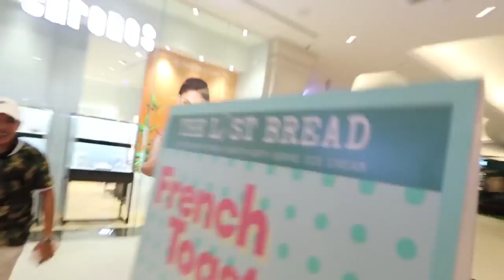ENGLISHAN CHALLENGE WITH LOISA ANDALIO!!! **LT TO HAHAHAHA** | Zeinab Harake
Musics used, thanks to: Ikson
Support Ikson: